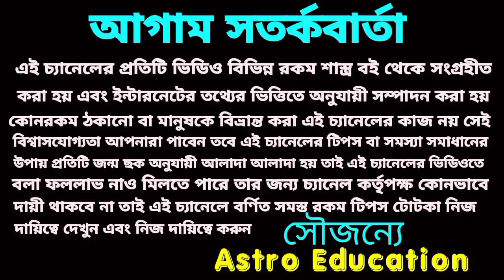মকর রাশি শনির সাড়েসাতি তৃতীয় চরণ কী প্রভাব?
মকর রাশির সাড়ে সাতি তৃতীয় চরণে কি প্রভাব পড়তে চলেছে এ বিষয় নিয়ে এই ভিডিওতে বিস্তারিত আলোচনা করা হয়েছে!